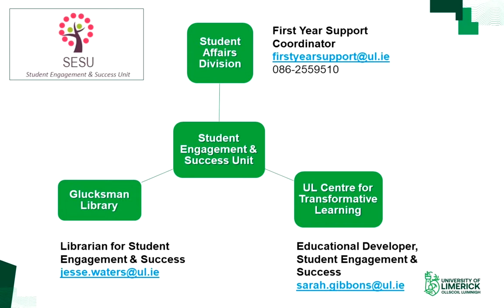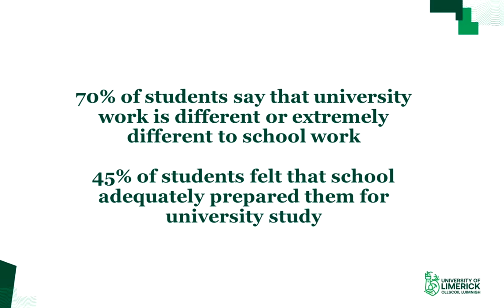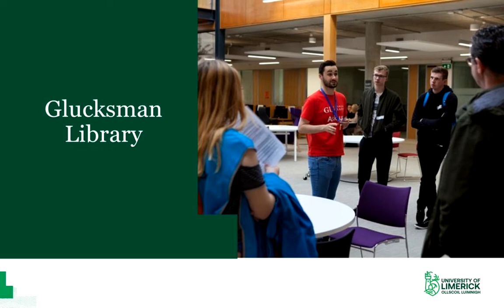Student Supports at UL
There is a range of supports and staff dedicated to helping students at the University of Limerick. If you feel like you need more feedback from university teaching staff, reach out and contact them. Don’t be afraid to ask for help & support from relevant sources, and don’t wait for somebody to suggest assistance - it is up to you to seek help.